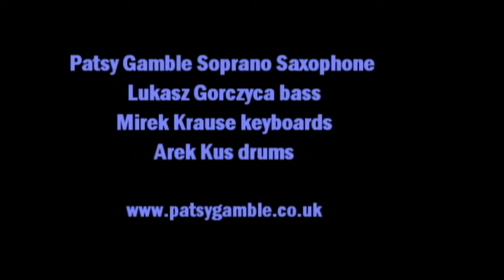Isn't She Lovely